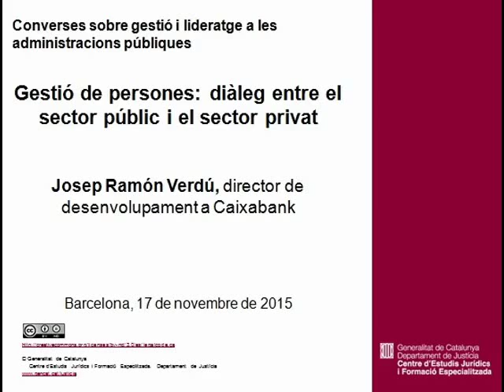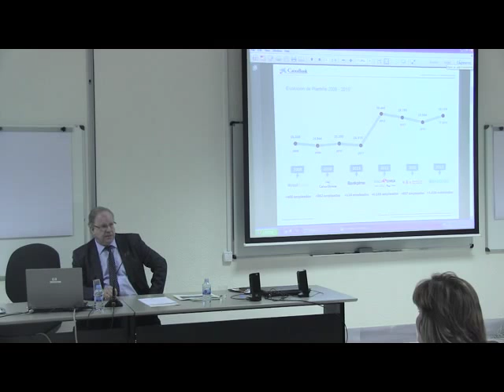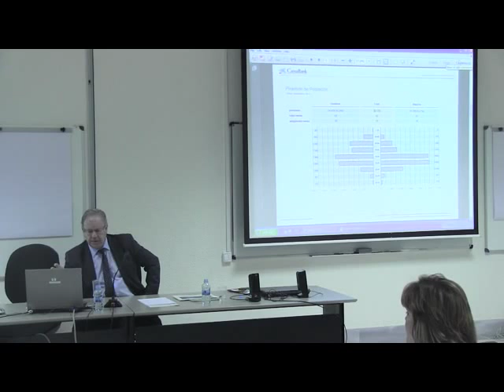Gestió de persones: diàleg entre el sector públic i el sector privat. Josep Ramon Verdú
Converses sobre gestió i lideratge a les administracions públiques
Gestió de persones: diàleg entre el sector públic i el sector privat. Josep Ramon Verdú, director de desenvolupament a Caixabank